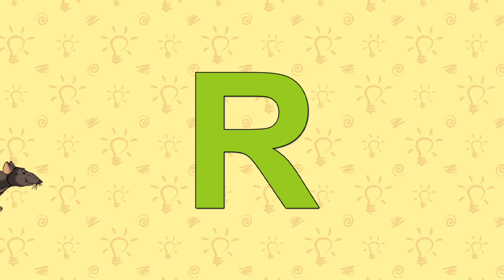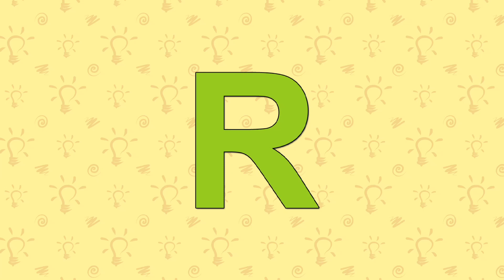Hickory Dickory Dock Nursery Rhyme With Lyrics-Cartoon Animation Rhymes & Songs for Children|Kids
Welcome friends,
        Our channel "Fun Cartoon 2.0" is a  Animation & Cartoon Channel for learners' Entertainment. At our channel, our goal is to make learning a fun and imaginative experience for kids aged 2-12 .

Your Quarries:

kids cartoon
kids cartoons
kids cartoon characters
kids cartoon shows
kids cartoons 2023
kids cartoon videos
kids cartoon movies 2023
cartoons for 6 year olds
kids cartoon in english
kids cartoon songs
top cartoons for 3 year olds
poetry for kids/rhymes
kids rhymes lyrics
kids rhymes songs
kids rhymes in english
nursery rhymes english lyrics
nursery rhymes humpty dumpty
nursery rhymes videos
humpty Dumpty train cartoon videos
baby bus cartoon video
baby shark cartoon video
baby shark rhymes
humpty Dumpty rhymes
wheels on the bus cartoon videos
wheels on the bus rhymes
kids cartoon video in english
nursery rhymes english
nursery rhymes hindi
english cartoon
english cartoon video
ak mota hati
toddler
kindergarten
toddler
kids education
preschool
kids entertainment
kids videos
kids animation
sing-along
sing-along songs
kid songs
kids cartoon
english babies songs
babies videos
children songs
kids songs
animation for kids
baby cartoon
baby songs
vehicle for kids
nursery rhymes
jj
abckidtv
cocomelon
fun cartoon 2.0
kids cartoon
kids cartoons
kids cartoon characters
kids cartoon shows
kids cartoon videos
cartoons for 6 year olds kids
cartoon in english
kids cartoon songs
poetry for kids/rhymes
kids rhymes lyrics
kids rhymes songs
kids
nursery rhymes
baby songs
sing along
learning videos
abc song
abcdkidtv
jj
nursery rhyme
nursery rhymes
nursery rhyme
kids rhymes
kids
kids songs
wheels go round
children songs
toddler songs
kids videos
best nursery rhymes
baby songs
preschool
kindergarten
bounce patrol
nursery songs
kids music
wheels on the bus video
kids cartoon video
nursery
rhyme
nursery rhymes
kids songs
preschool
toddler
baby songs
abc song
super cartoon 2
topy kids
cocomelon
songs for kids
bounce patrol
fun cartoon 2.0
nursery rhymes
bounce patrol kids songs
bus videos for kids
rain rain go away song
rhymes for kids
wheels on the bus songs
بيبي شارك
Since published
all through the town
bacche log ka
gadi cartoon dow
nursery rhymes for toddlers wheel...
round and round
school gadi
ديانا وروما
Las Ruedas de Este Bus
Mother GooseClub en Español
شفا و أغنية باص المدرسة - Wheels On The Bus
baby shark
bus for toddlers
bus song
bus song cartoon
cartoon rhymes for babies
mummy on the bus go round and...
the wheel on the bus
بيبي باص
wheels on the bus song lyrics
هالصيصان
mummy on the bus go round and round
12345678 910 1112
baby shark
bus
bus for toddlers
bus song
bus song cartoon
wheels on the bus go
wheels on the bus nursery rhyme
بيبي
بيبي باص
سفا
هالصيصان
hickory dickory dock nursery rhyme with lyrics